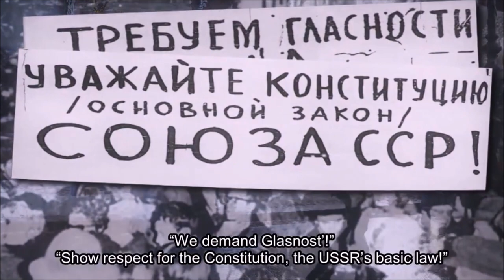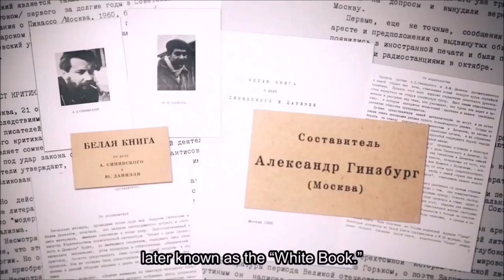Парфёнов: Comply with Your Constitution, соблюдайте вашу конституцию, 1965 fragment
White book. Белая книга.
RUSSAIN JEWS. FILM 3. AFTER 1948 / English